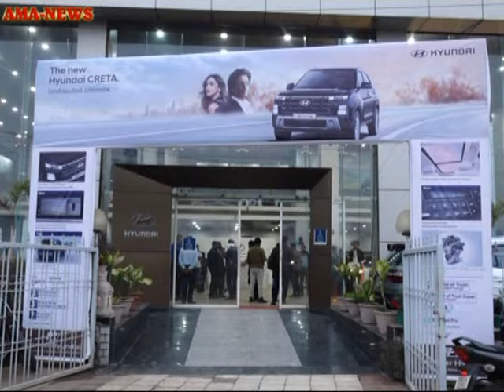ବାଲେଶ୍ୱରରେ ଅନୁଷ୍ଠିତ ହେଲା ହ୍ୟୁଣ୍ଡାଇ କମ୍ପାନୀର ନୂତନ କ୍ରେଟା କାର୍‌ର ଶୁଭ ବଜାର ପ୍ରବେଶ